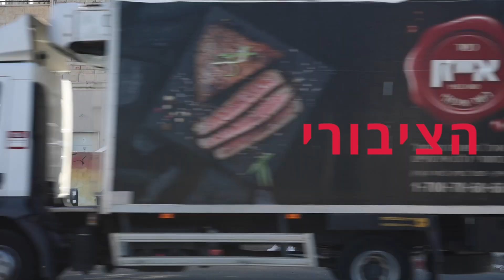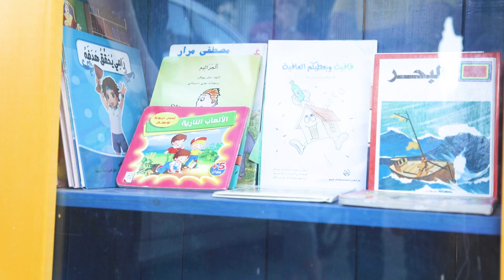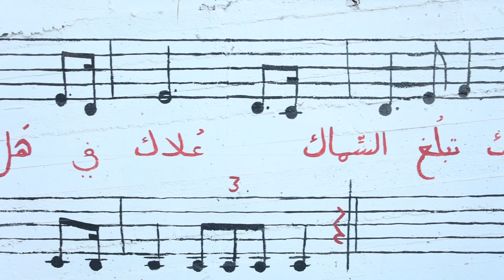כן לשונות ולא לנכשלות - על מיזם אעבלין שבלב